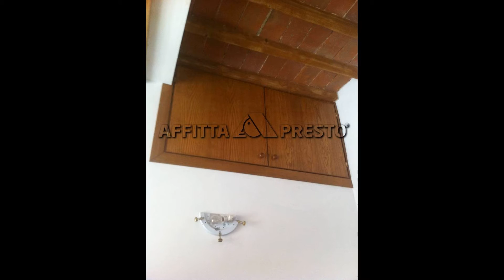Appartamento in Affitto a Livorno (LI)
Zona Montebello, a pochi passi a piedi dal mare e da uno delle più famese baracchine di Livorno, ben servito da mezzi pubblici ed attività commerciali di vario genere.
In edificio risalente a circa metà del '900, al secondo piano senza ascensore, appartamento di circa 60 mq, composto da 3 vani cosi disposti: ingresso in soggiorno con angolo cottura, camera matrimoniale e seconda piccola camera, bagno con doccia senza finestra, rispostiglio adibito a lavanderia e ripostiglio aereo.
La casa viene locata completa di mobili in stile moderno e molto curato. Riscaldamento autonomo.
La proprietà valuta contratti sia di breve che di lunga durata, a canone libero.
La richiesta è di  670,00 e le spese condominiali sono di  35,00.